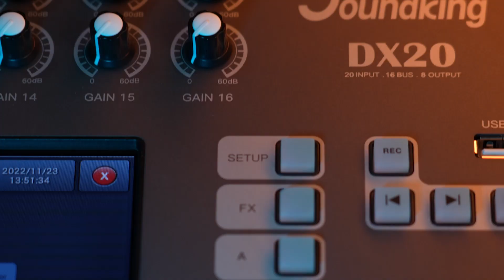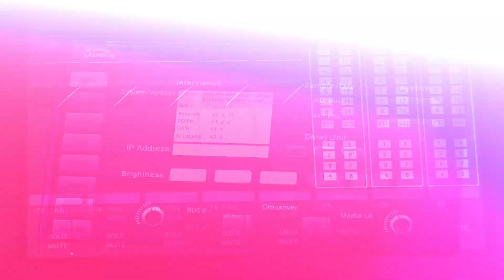Soundking brand new 20CH Multi-Track Recording Digital Mixer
For more detail information, please contact to